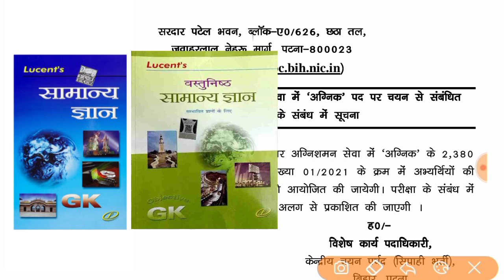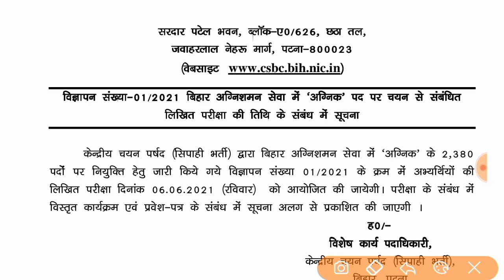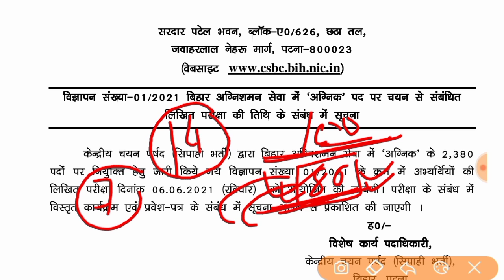बिहार फायरमैन परीक्षा जनवरी में होगी || Bihar Fireman exam date 2021, exam kab hoga, bihar fireman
bihar fireman exam kab hoga
bihar police fireman exam kab hoga , Bihar Police Fireman , Bihar fireman